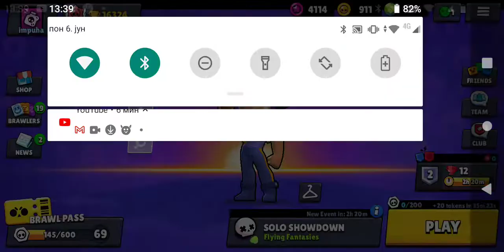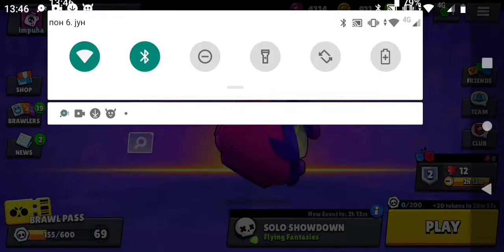Novi Brawler EVE